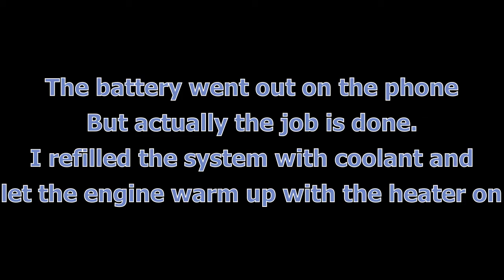Austin Metro Pt2 New waterpump and thermostat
The Austin Metro is getting a new waterpump and new coolant hose and thermostat-